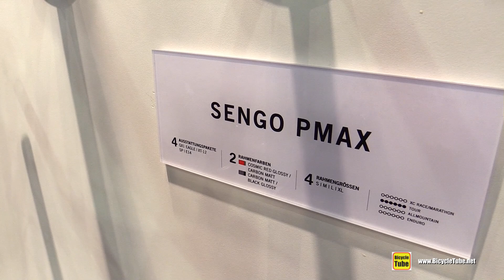2020 Simplon Sengo Pmax - Walkaround - 2019 Eurobike